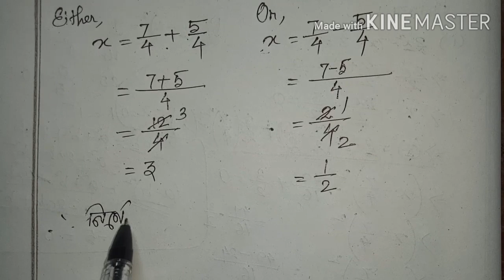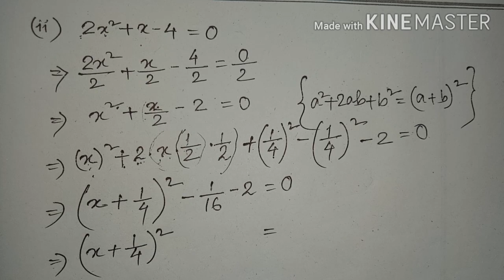SEBA Class 10 Maths Quadratic Equation Ex 4.3 Solution দ্বিঘাত সমীকৰণ অনুশীলনী 4.3ৰ সমাধান Q.No.1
Seba class 10 maths,class x maths,quadratic equation,class x maths ex 4.3,ex 4.3 solution,quafratic equation ex 4.3 solution,class x maths chapter 4,biswajit borah education